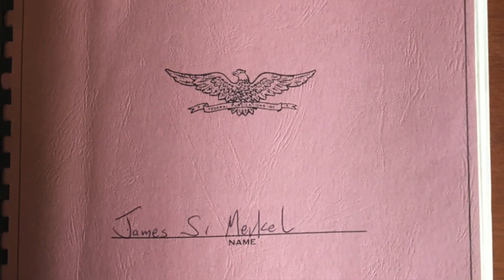Saving Walden's World Trailer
A feature documentary now in post production!

Sixty years ago Kerala, Cuba and Slovenia decided to improve the lives of women and protect nature.

The results were astounding

Imagine…

the world’s wealthy consume less,
the poor exit poverty,
fewer — yet healthier children are born,
easing extinctions, hunger and climate change.
A self-reinforcing cycle where all win.